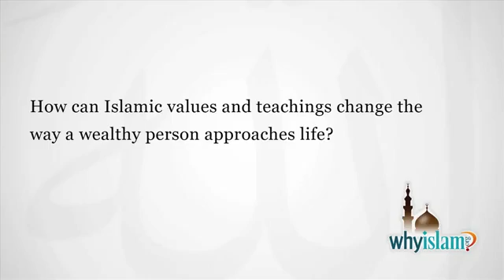Have Everything Then, Why Islam YouTube